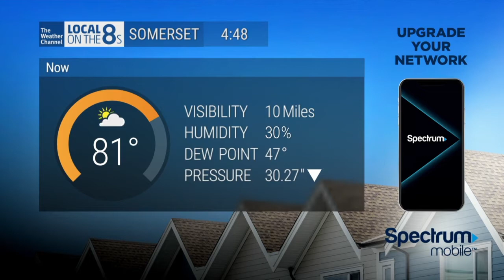The Weather Channel Local on the 8s Somerset, Kentucky May 20, 2021